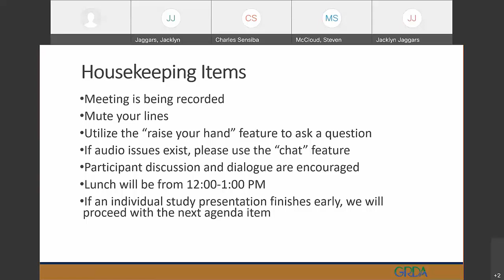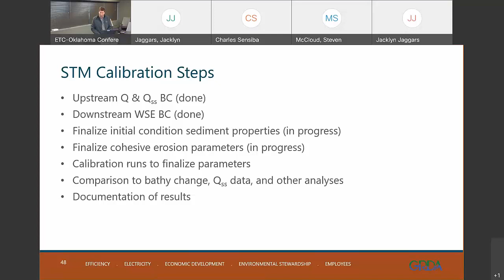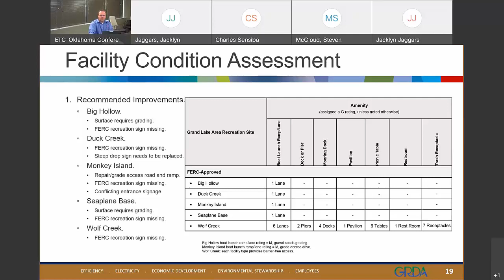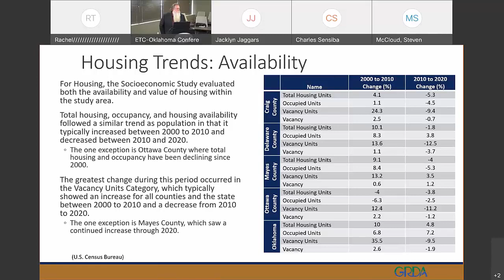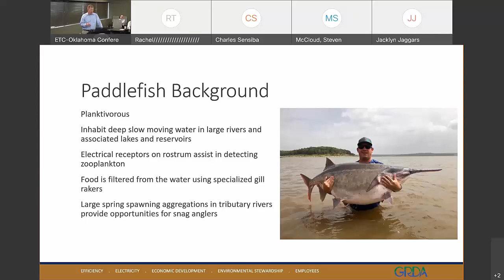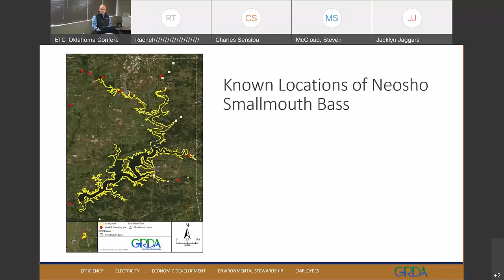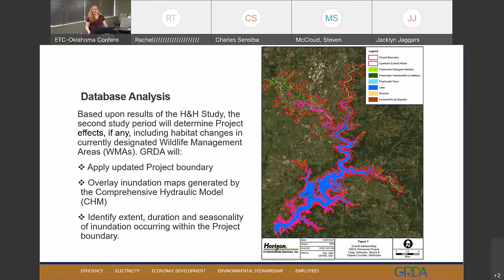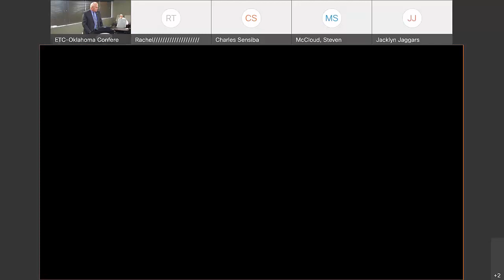Pensacola Relicensing Initial Study Report Day 2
Initial Study Report Meeting Recordings Day 2